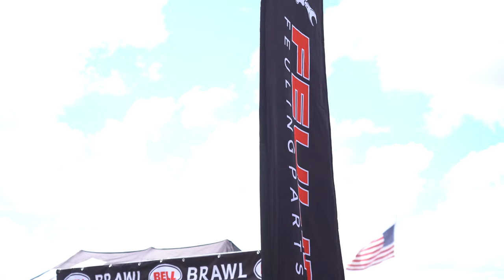Eastcoastin' Crew Takes Over Daytona Bike Week Pt. 2 (BELL BRAWL @ DAYTONA SPEEDWAY)